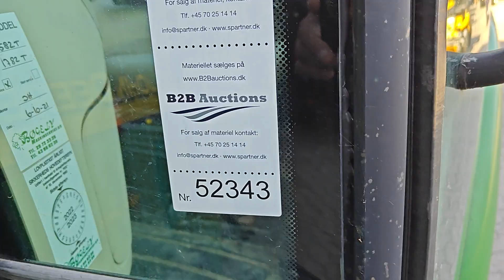B2B Auctions A/S / JOHN DEERE 3720 HST, 4 x 4, hydrostatisk transmission, 4 x 4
JOHN DEERE 3720 HST, 4 x 4, hydrostatisk transmission, 4 x 4